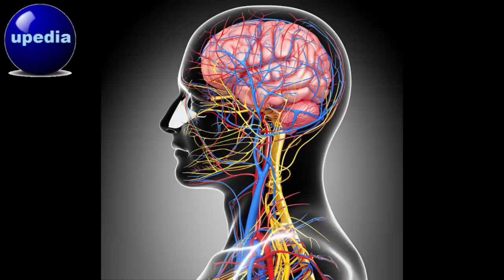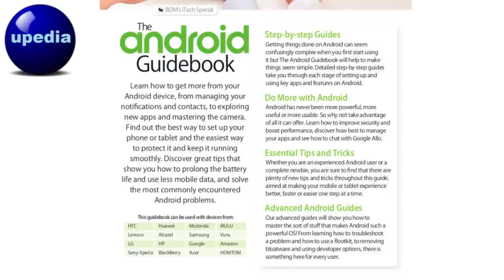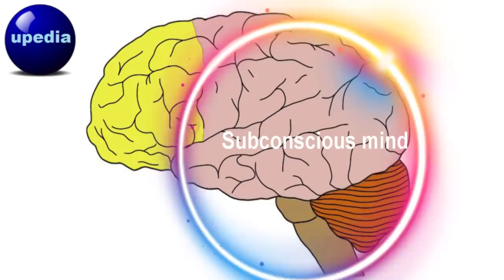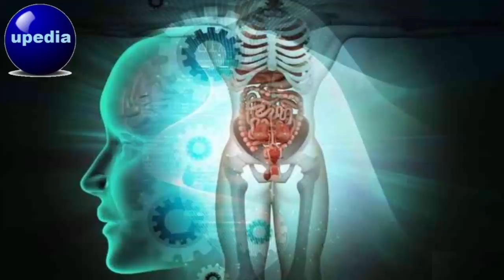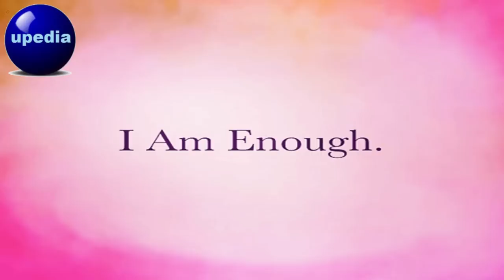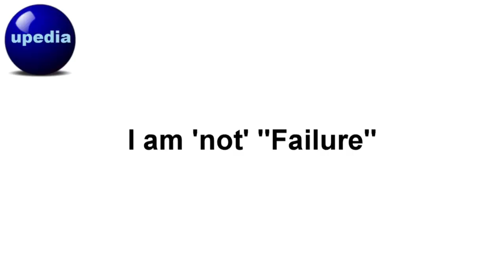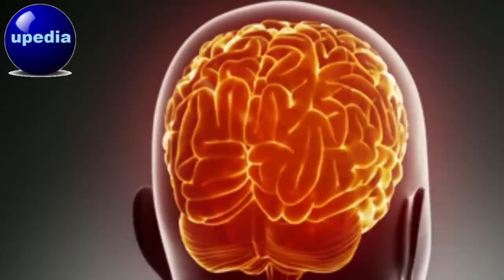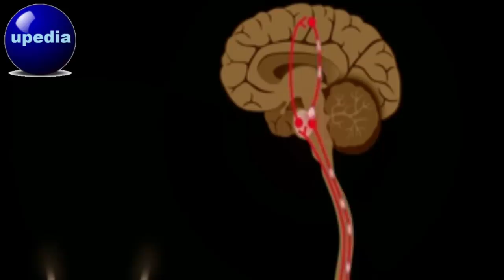Tips to use Subconscious mind, Achieve your goals by reprogramming mind fast and easy in hindi urdu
Buttons, switches, regulators, amplifier and protectors of MIND. Summarized all best ways, to approach Subconscious Mind converting dreams into reality.

Software: Hitfilm express, audacity, recforge ii
Category: Education